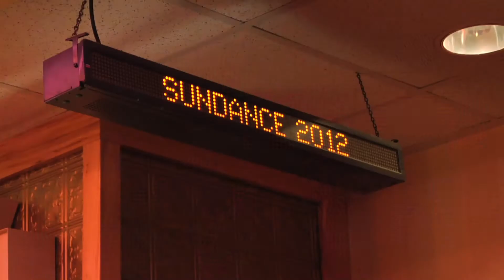Hellion Sundance Chronicles #6 - 2nd Screening!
Our second screening at Sundance '12!